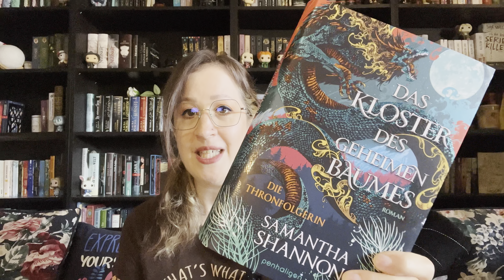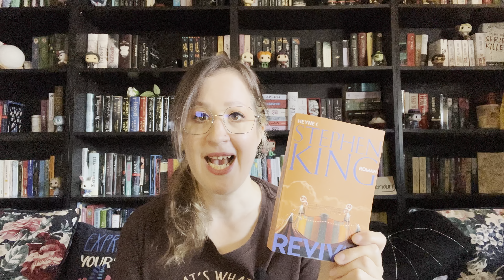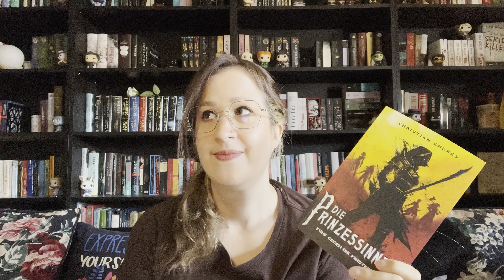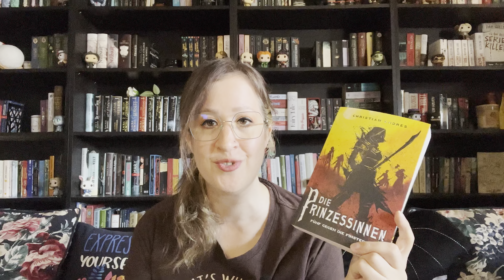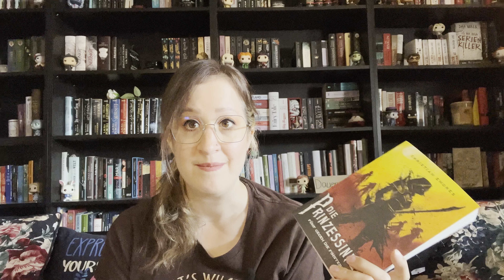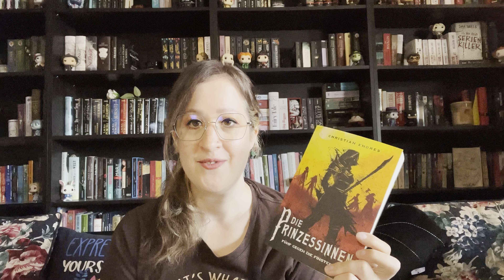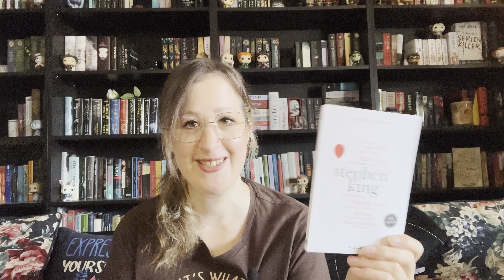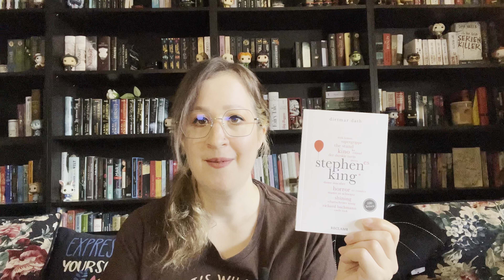Lesemonat Juli 📚 | neue und gelesene Bücher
in diesem Video spreche ich mit euch
über mein Lesemonat Juli.
Viel Spaß beim zuschauen.
Eure Janine

Alle Bücher aus diesem Video

Rezensionsexemplare sind mit **
gekennzeichnet

Bücher

0:00 Start
Neue Bücher:
1:11 * - Robin Hood
1:33 * - Capitain Carpfanger
2:20 * - das Unsichtbare Lebben der Addie Larue
3:20 * - Findungen
5:11 * - das Kloster d. geheimen Baumes
6:00 * - Revival
8:45 * - die Königin der Verdammten

Gelesene Bücher
10:30 * - Babel
16:02 * - Wie man einen Prinzen tötet
20:11 * - die Prinzessinnen
24:45 * - Die Haushälterin
27:17 * - 100 Seiten Stephen King

29:05 Hörbuch
* - Ready Player two
* - The Mountain is you

33:50 Abspann

Schaut auch auf meinen anderen Kanälen vorbei 🥰

Danke fürs lesen und zuschauen 🥰